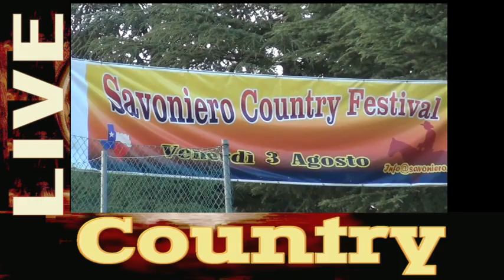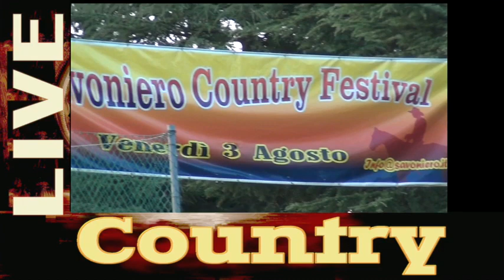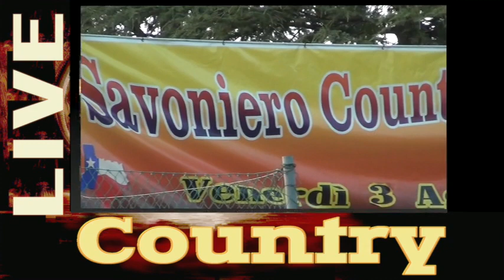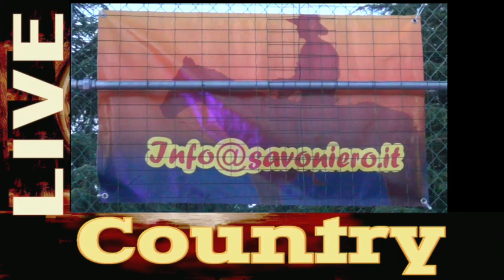Country Live puntata TV 39 2018 | Don Diego Trio | Mike & the Moonpies | CountryLiveTV.it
Country Live 2018 - puntata n. 39
Programma TV a cura di _ condotto da Tiziana Tozzola

Trasmesso da Video Brescia e Super TV dedicato a:

- Savoniero Country Festival 2018
- Don Diego Trio
- Mike & the Moonpies

Con:
- Sara Albanese e l'Ottava Freccia
- Marilù Teseo _ Italian Country Family e il corso di Texas Valtz
- Valceno Country Dance in coreo
- Bo Porter e Chris Reeves in LIVE

è il nostro canale dove ogni giorno in STREAMING trasmettiamo eventi, interviste, rubriche, musica e coreo rigorosamente Country.

Metti il tuo "Mi Piace" e seguici anche sulla nostra Pagina Facebook ufficiale per essere sempre aggiornato

Per rivedere tutte le puntate andate in onda in TV, cliccate qui di seguito su

Per gustarvi le puntate trasmesse IN DIRETTA sul Web, seguite questo

Per seguire la rubrica di Jgor Pasin - Il Country secondo me, seguite il

Per seguire la rubrica di Loris Dj - Country Music, seguite il

Per seguire la rubrica di Sara Albanese - l'Ottava Freccia, seguite il

Per imparare la Line Dance, grazie alla Maestra Marilù Teseo di Italian Country Family, seguite il

Per apprendere i passi del Catalan Style, grazie ai Maestri Tex e Arizona Betta dei Tex Arizona Ranch, seguite il

Per bellissime COREO Country inviateci dagli amici di tutto il mondo, questo è il

Vi invitiamo a sedervi comodamente ed a gustarvi quello che abbiamo costruito e che stiamo costruendo!